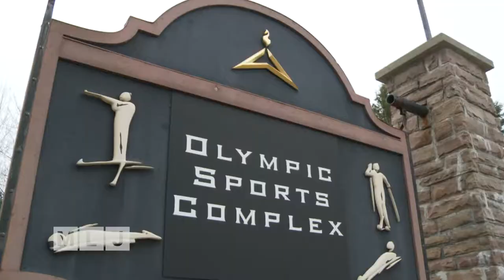NY 21 Congressional Candidates Forum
9 of the candidates who want to challenge Representative Stefanik in next year’s NY 21 Congressional District election, took the stage for a candidates forum at Clinton Community College. 7 Democrats, a Republican, and an Independent are in the race already, and the field could grow even more in the coming weeks. For many voters, it was their first chance to hear from the candidates on why they’re running.  Moderator Pat Bradley from WAMC Public Radio also asked the candidates to weigh in on some specific questions including the storage of empty rail cars in the Adirondack Wilderness, whether Lake Placid should bid on hosting a third Winter Olympics, and whether they back the long-proposed Rooftop Highway across the Northern Tier.
You can watch the entire two-hour forum hosted by North Country R.E.S.P.E.C.T.